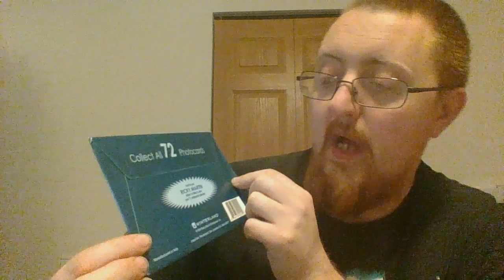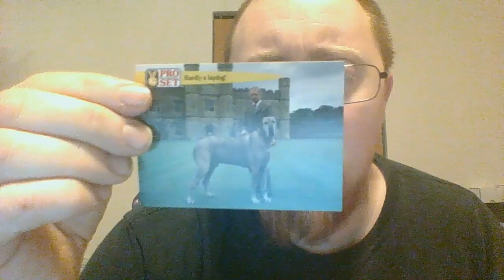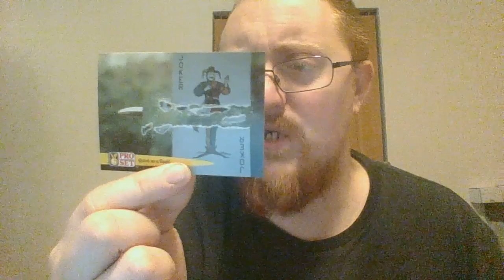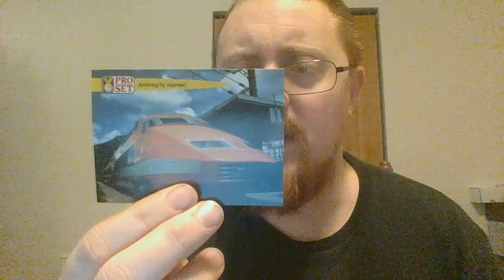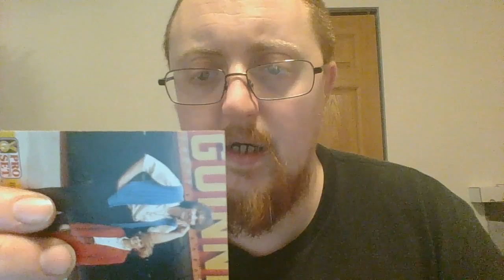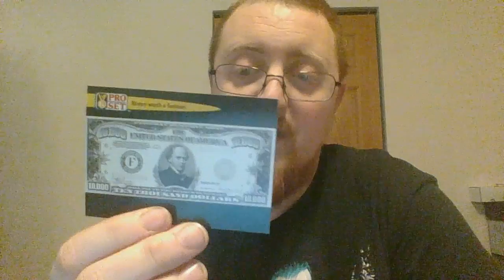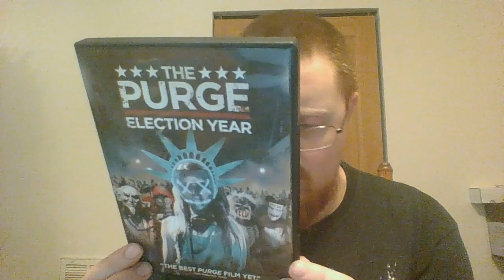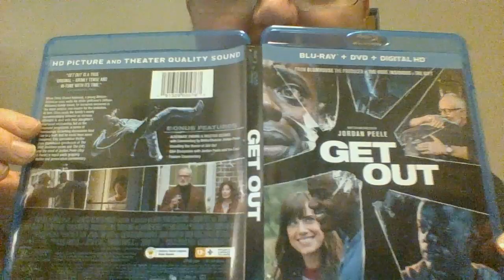Opening Packages and DVD Blu Ray Unwrapping - WOW!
Brad opens some dvds, blu rays and packages he got from Listia.